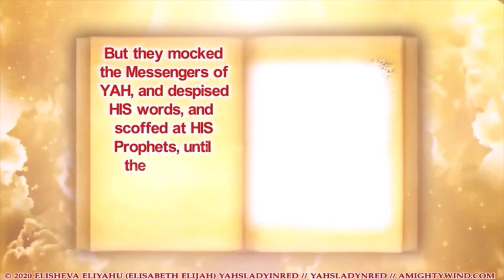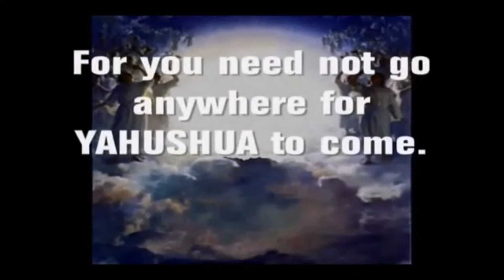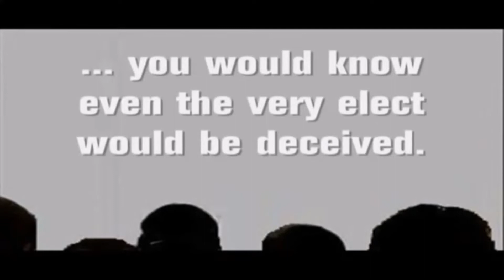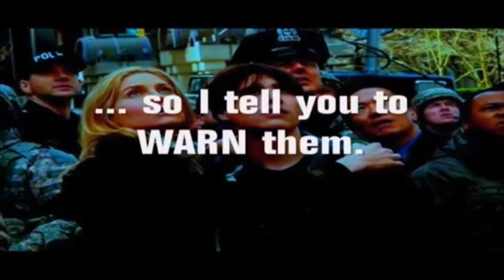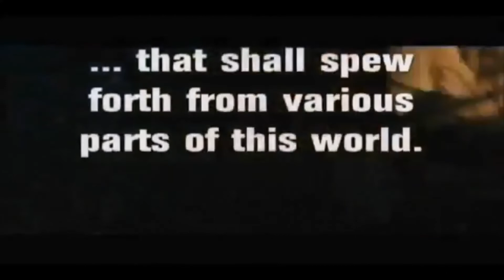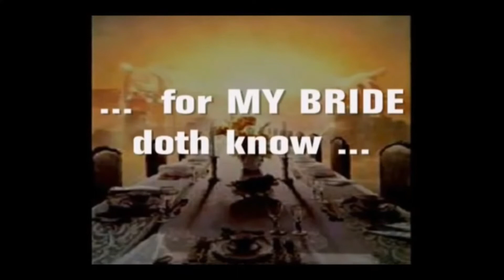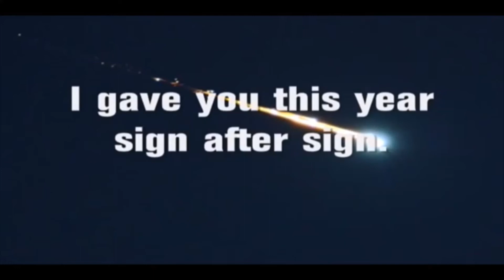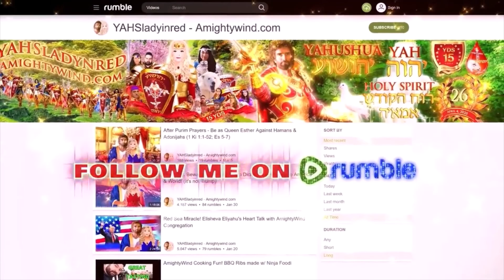satan's Soon Counterfeit Rapture Not the True Rapture Prophecy excerpts! Project Blue Beam. mirrored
this is a mirrored video

The are Excerpts from Amightywind Prophecy 73 - JUDGMENT! JUDGMENT! JUDGMENT!
Spoken/Written under the anointing of the RUACH ha KODESH
through Apostle Elisheva Elilyahu

Why we use the Sacred Names of YAHUVEH, YAHUSHUA and SHKHINYAH GLORY

You can also watch the uncensored versions of my videos there, so come on and join us and rumble in YAHS jungle!
If you do choose to give your Life to YAHUSHUA HA MASHIACH and receive HIM into your heart, please write me to let me know so we can rejoice together with you.
In YAHUSHUA HA MASHIACH'S name, love and shalom, Apostle Prophet Elisheva Eliyahu